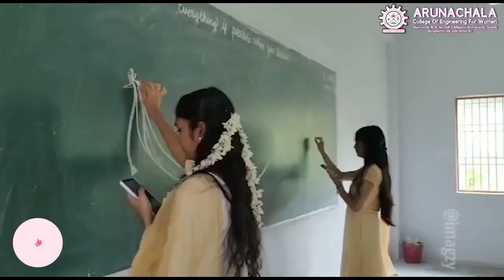Best Onam Dance by Arunachala College of Engineering for Women Students, Kanyakumari District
Civil Engineering

Communication Systems
Applied Electronics

RESEARCH (PH.D)
All Circuit Branches (CSE, EEE, ECE, AI)

PHONE :
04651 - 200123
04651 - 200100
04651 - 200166